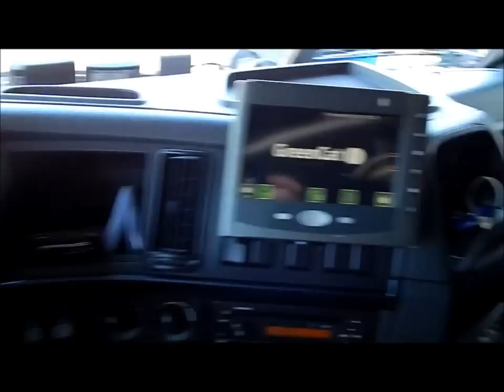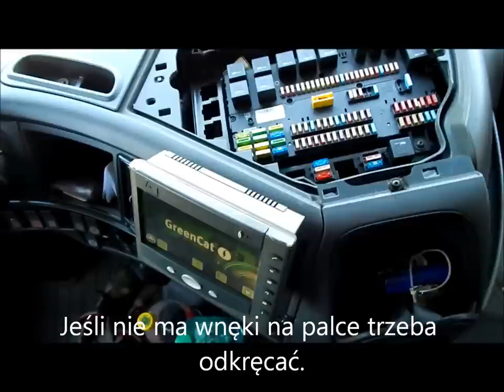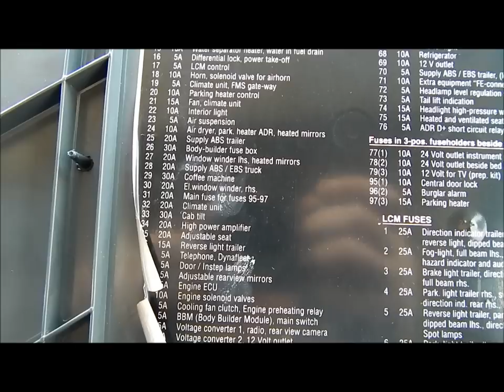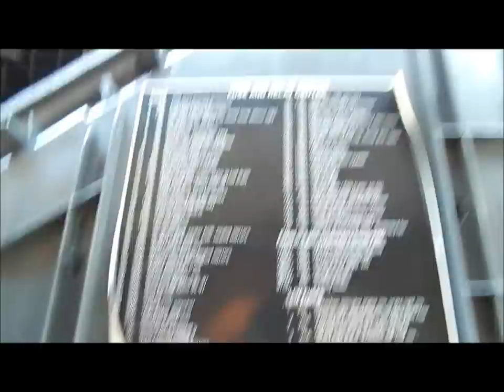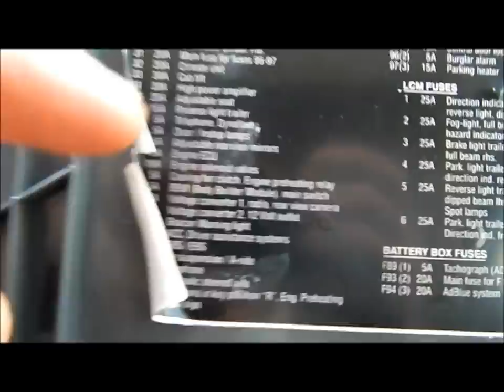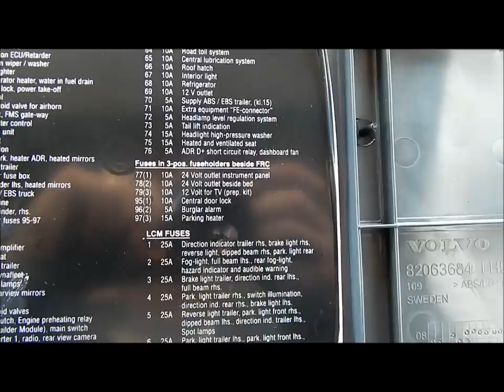Volvo FH Przebieg 530 tys km- Usuwanie usterki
Wszelkie niedziałające urządzenia elektryczne warto sprawdzić od bezpieczników odpowiedzialnych za ich działanie.
Często to własnie bezpiecznik "ratuje" część przed spaleniem.
Gdy bezpieczniki są dobre w następnej kolejności można sprawdzić dopływ prądu.
Wymaga to jednak użycia próbówki.
W nowych pojazdach często elementy które działały do tej pory mechanicznie zastępuje się samodzielnymi modułami elektrycznymi podłączonymi na kostkę np: pedał gazu.